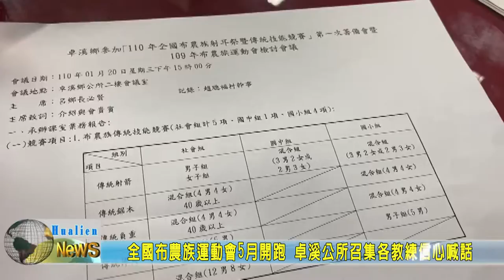20210122 06 全國布農族運動會5月開跑 卓溪公所召集各教練信心喊話